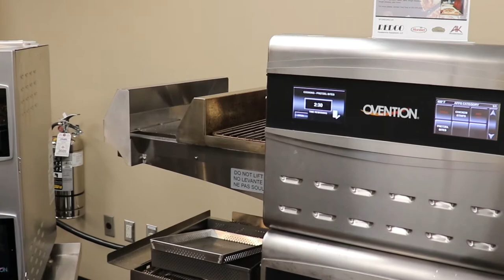Loaded Pretzel Bites - Ventless Cooking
Chef Toby uses the Ovention Ventless Matchbox to create profitable menu items. Because the ovens are ventless, you can put them virtually anywhere and they are programmable with push button control so anyone can operate them.